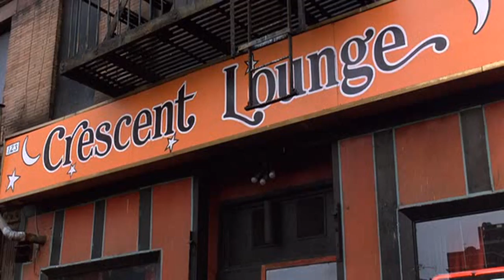My name is Nighttrain, fool! ("Who's the Man?" - Ice-T scene)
Doctor Dré, Ed Lover, Ice-T
Who's the Man? (1993)